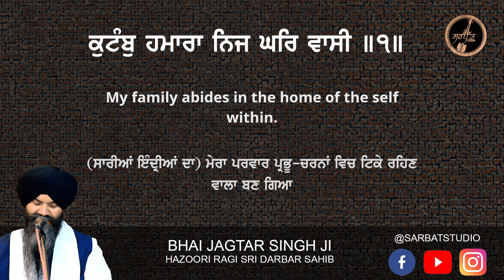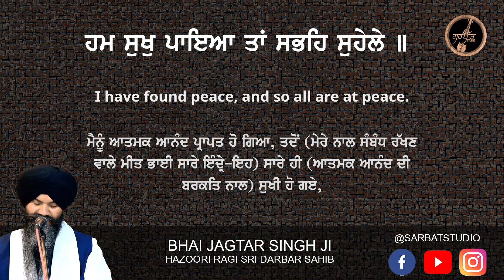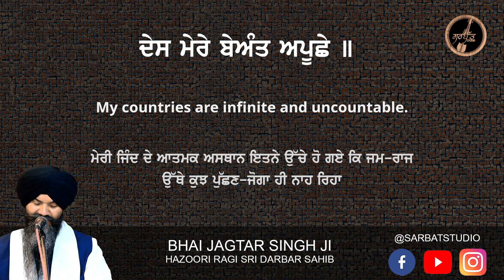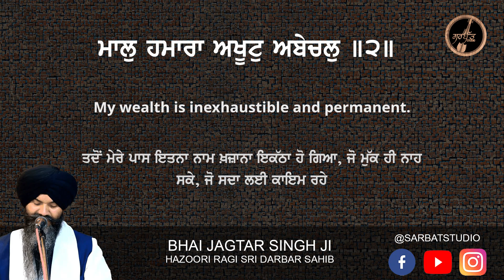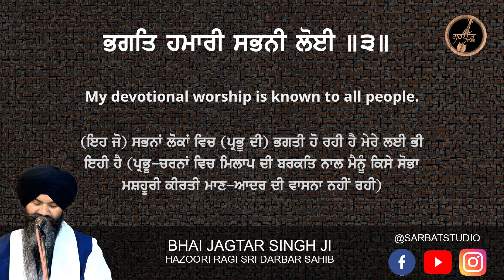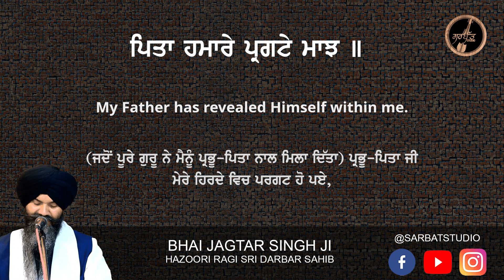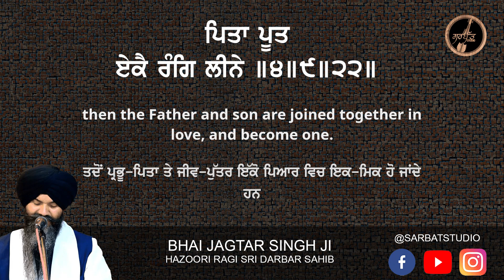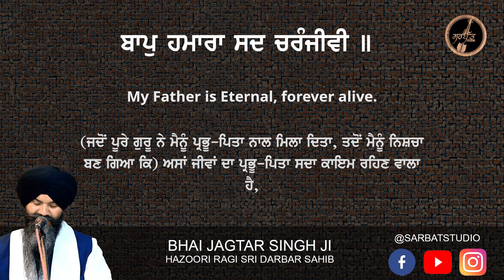Baap Hamara Sad Chiranjeevi - Bhai Jagtar Singh Ji - Hazoori Ragi Sri Darbar Sahib